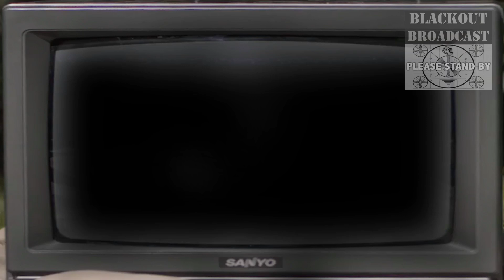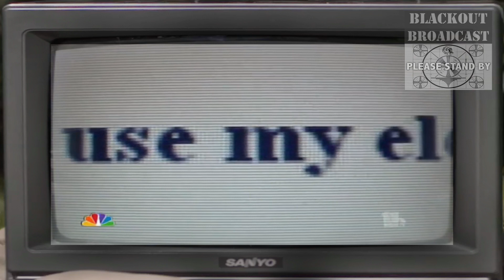"the" GONG SHOW: EPISODE 135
"the" BARBER